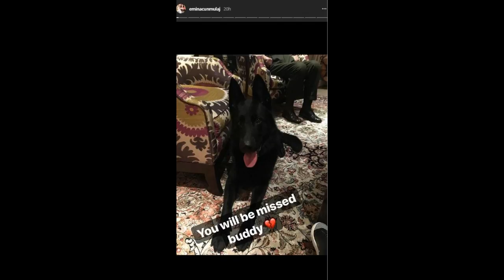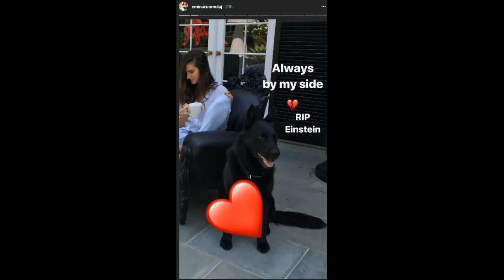Emina Cunmulaj e pikëlluar për humbjen në familje